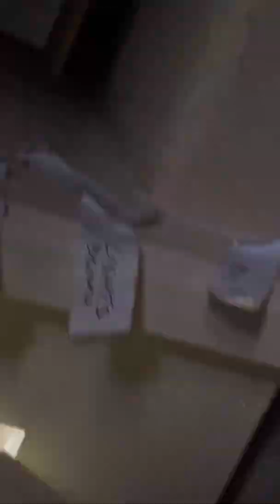Consumer Unit Swap Over / Circuit breaker tripping frequently / Electrician Life / Right Spark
Consumer Unit Swap Over / Neutral Fault/ Electrician
circuit breaker tripping frequently

I was called out to an emergency call out, consumer unit was nearly on fire, they rang SP energy, they came out immediately and took main fuse out. there was live and neutral reversed. I had to replace the consumer unit to a 18th edition Consumer unit.